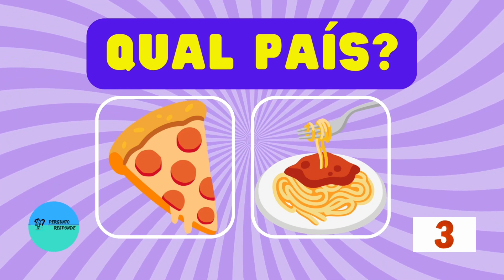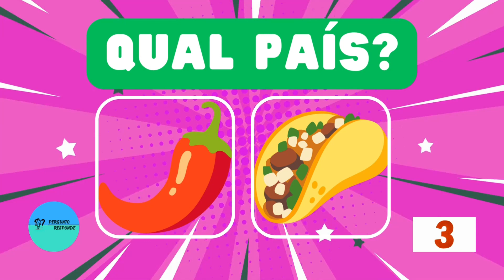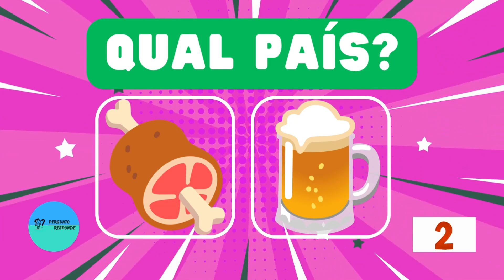DE QUAL PAÍS É ESTA COMIDA? | SOMENTE 25% RESPONDEM TODAS